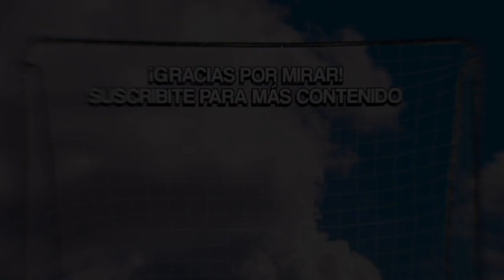SARMIENTO 0-7 RIVER / MI OPINIÓN Y ANÁLISIS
River ganó, gustó y goleó 7 a 0 ante un anticompetitivo Sarmiento de Junín de Damonte. Los de Gallardo ya clasificaron para cuartos de final.